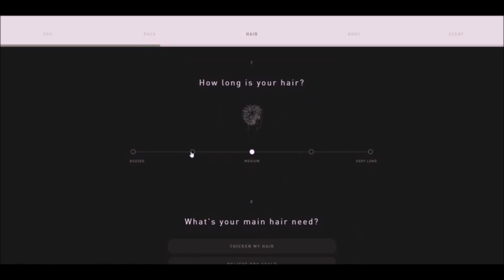10 Man MMA Tornado Tag Team Match | Poland vs Sweden